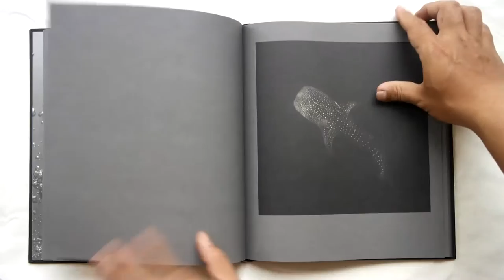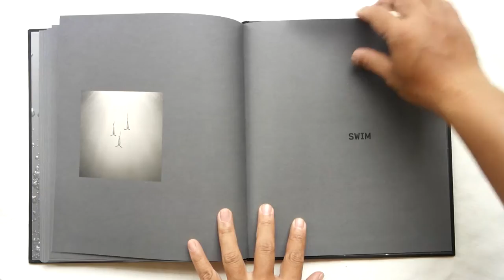Monohydra by Hengki Koentjoro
“...a startling book of deliciously serene images. ” - Michael Kenna, Photographer

Indonesian Hasselblad Master and international award-winning photographer Hengki Koentjoro journeys across the world’s largest archipelago, with the aim of capturing and immortalising the fleeting moments of underwater beauty. These moments are elegantly and delicately showcased in stunning monochromatic images, creating a series of tranquil and ethereal - but no less spectacular - glimpses of Indonesian waters.

Launched at the Frankfurt Book Fair in 2015, Afterhours Books is proud to officially announce MONOHYDRA, a fine-art, black-and-white underwater photography book. This beautifully bound book is the first of its kind, complete with a special foreword by world-renowned American fine-art photographer Michael Kenna and fine-art gallerist Bob Tobin. Certainly a fine testament to Hengki’s expertise and unparalleled mastery in underwater monochromatic photography.

Book Specifications
Format Size: 28 x 24 cm (Portrait)
Pages: 96 (plus 12 page booklet), in duotone black & white
Language: English
Photos: 48
Hardcover, Tipped-in Photos, Foil stamping
Year : 2015